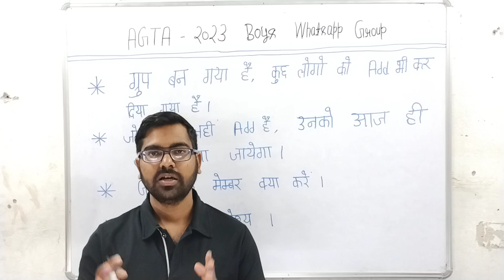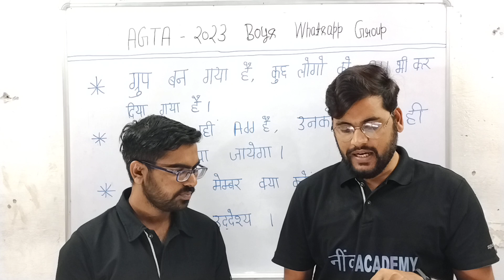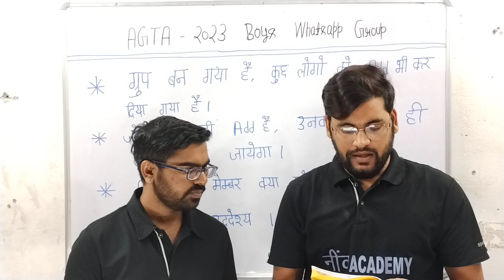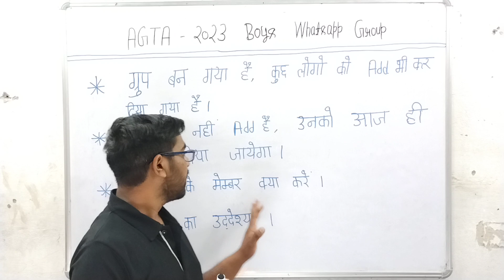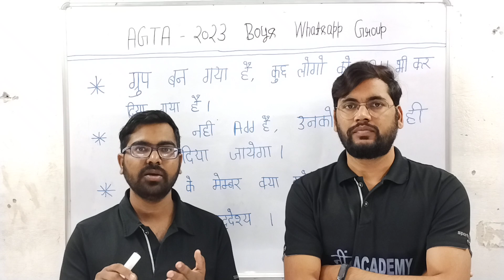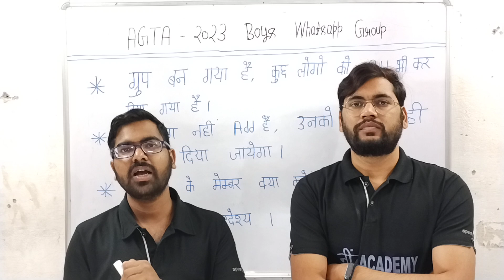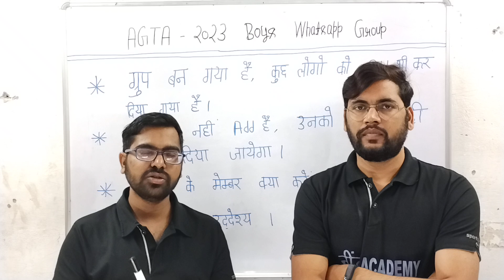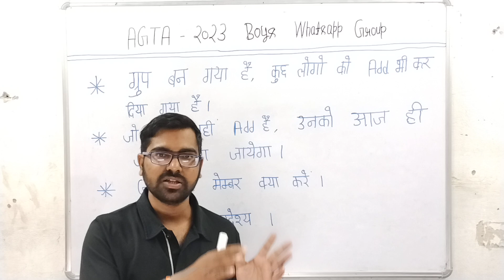UPSSSC AGTA 2023 Boys WhatsApp group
आप को इस चैनल के माध्यम से UPSSSC UPSI UP Police एवम राज्य स्तरीय के सभी एग्जाम

UPSSSC AGTA 2022 latest news today
UPSSS AGTA 2022